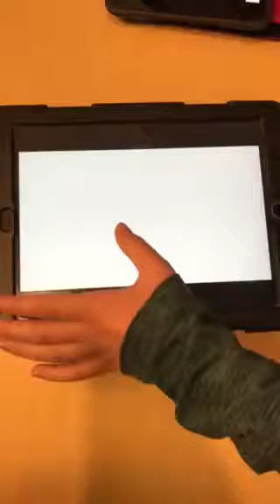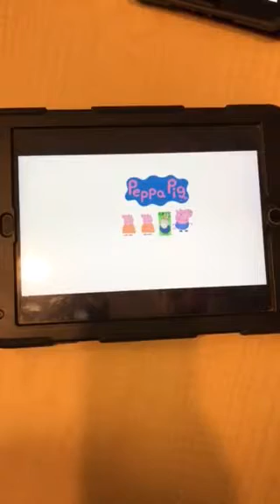Great Big Rollin’ Railroad, Rivers of Steel Peppa Pig by Josh